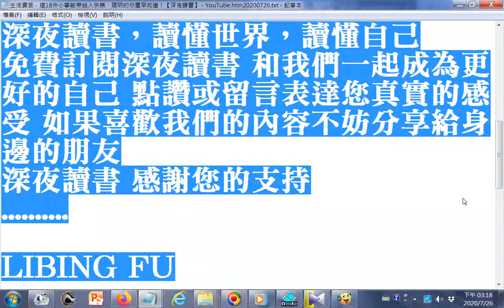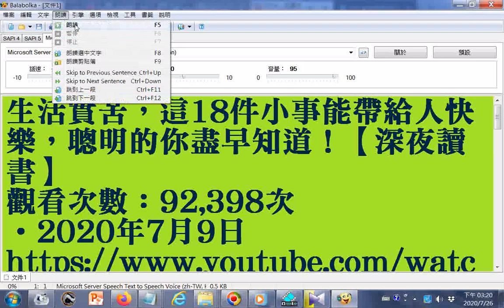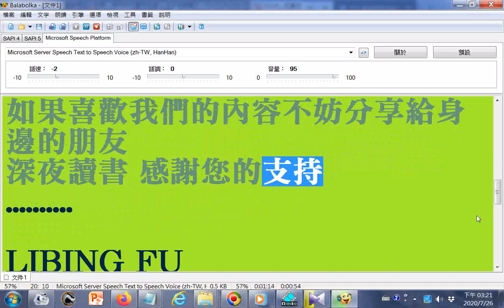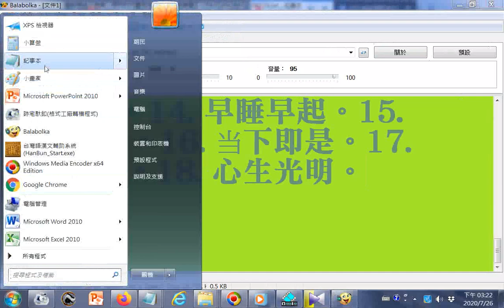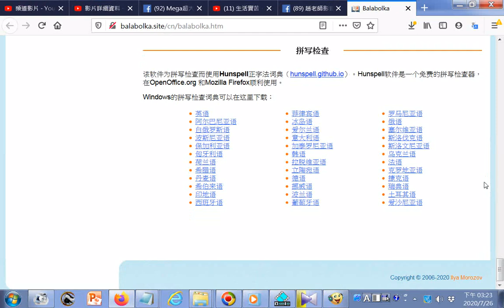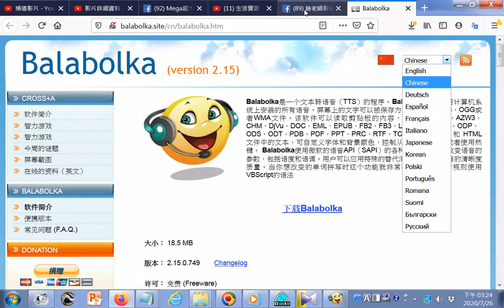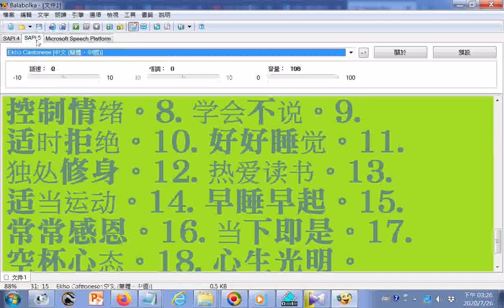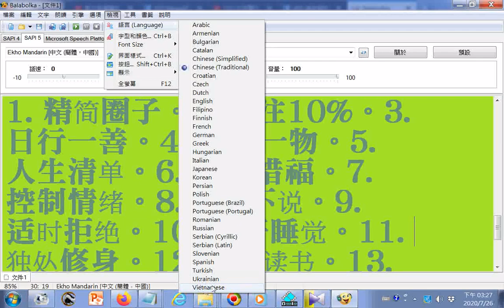電腦唸--生活實苦，這18件小事能帶給人快樂，聰明的你盡早知道！【深夜讀書】(電腦讀音部分有誤請見諒例子--睡覺(ㄐㄧㄠˋ) ...儘(ㄐㄧㄣˇ或ㄐㄧㄣˋ)早...三更(ㄍㄥ)、三更(ㄐㄧㄥ)半夜)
參考網址 筆者附錄: 有求孔孟聖道三寶心法就不枉費今生來世間。世間財世間用--生不帶來，死不帶去，或是給以後不相識的人用，但是得三寶心法卻能帶著走，在世能逢凶化吉、躲劫避難、改變命運，壽終能超生了死，離苦得樂，智者切莫入寶山而空手回。